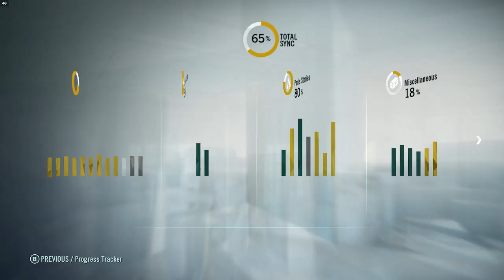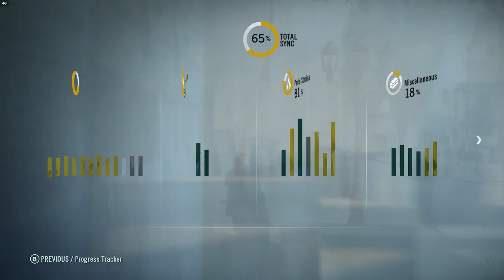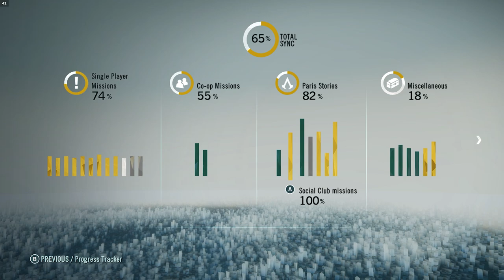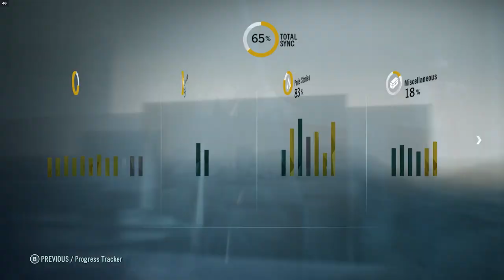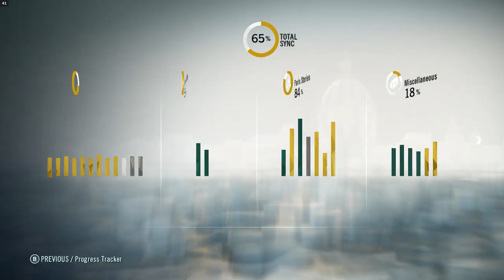Assassin's Creed 5 Unity Paris Stories #5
52/52 Paris Stories

240Hz Ultra-Fast Refresh Rate
GeForce RTX 3060
11th Gen Intel" Core"
i7-11800H Processor